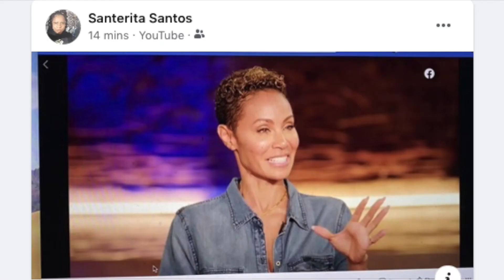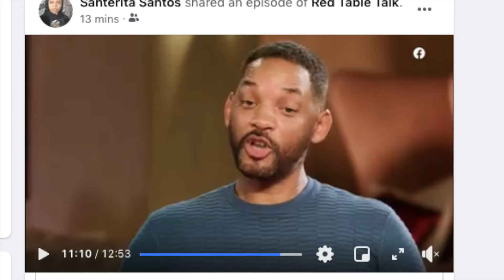August Alsina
Only speaking on if you have a relationship
and if u communicate that you both will be honest with 1 another
and agree to be in a open relationship
is alls im pointing out. Not goin in deep on em...
yet.
Not in a bad way.